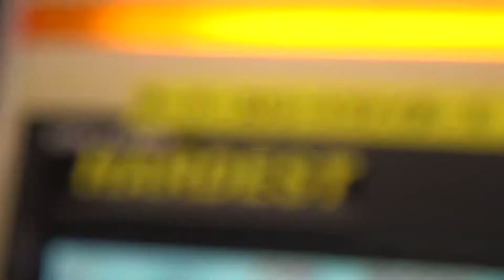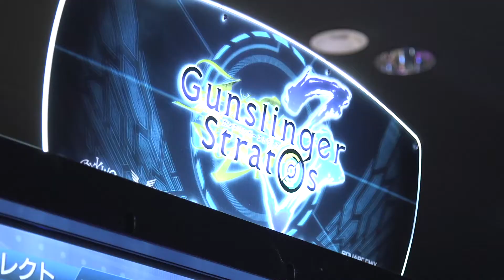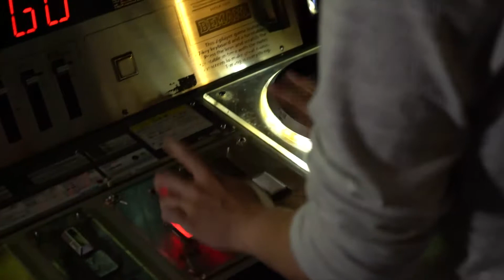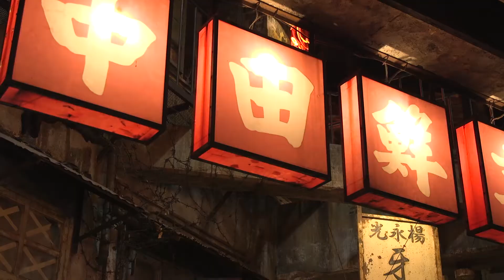Big In Japan - I 7 giochi giapponesi più difficili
Siamo stati in Giappone a provare alcuni tra i videogiochi più complessi mai creati: seguiteci in questo viaggio all'interno di una sala giochi davvero particolare!